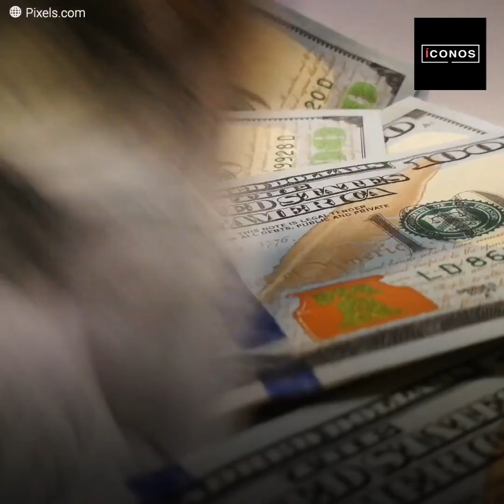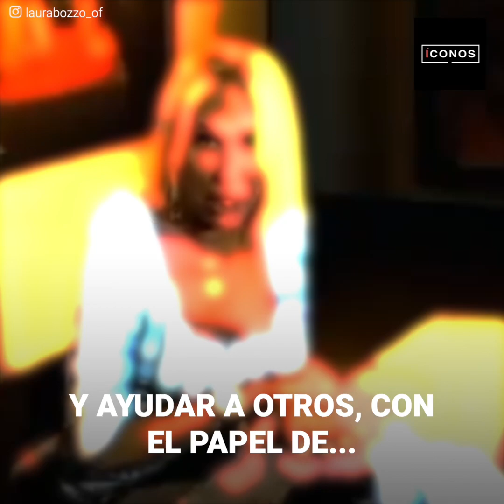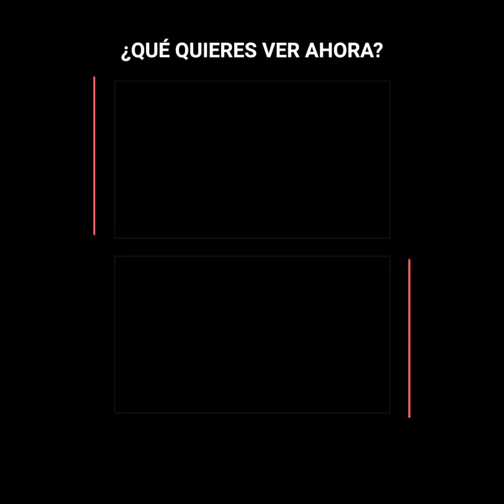Laura Bozzo reaparece después de estar prófuga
“Es una ladrona, sólo sabe sacar dinero de mala forma” Después de haber sido buscada por la interpol en más de 185 países, la animadora de "Laura en América", reapareció en las redes, asegurando que es inocente del delito que se la incrimina. Sin embargo, parte de sus seguidores no dudaron en burlarse de la respuesta que dio, acerca de su desaparición…